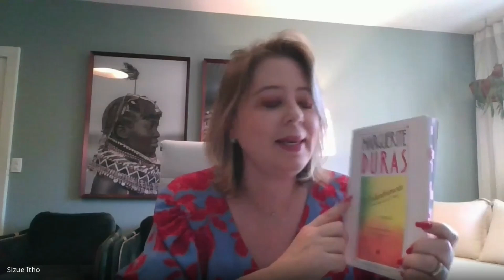LUXÚRIA (RAVEN LEILANI) l Sizue Itho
Rua José Luiz Gabeira, 84/501, Barro Vermelho, Vitória -
ES
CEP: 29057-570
💝Minha wishlist: